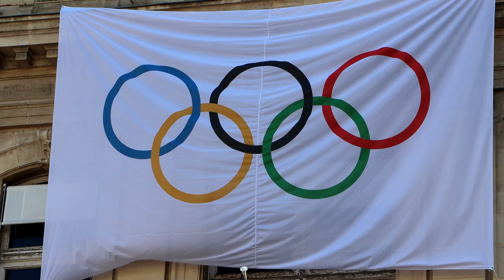𝐋𝐞𝐬 𝐎𝐥𝐲𝐦𝐩𝐢𝐧𝐠'𝐬 𝟐𝟎𝟐𝟑 - 𝐸𝑛 𝑟𝑜𝑢𝑡𝑒 𝑝𝑜𝑢𝑟 𝑙𝑒𝑠 𝐽𝑒𝑢𝑥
Actives la 🔔 pour être au courant dès que je publie une vidéo :-)

2ème édition des Olymping's, organisé par l'Association de Tennis de Table 15 à Paris, avec le soutien du Comité de Paris, la Ligue IDF et la DJS.

L'arrondissement recevra les Jeux Olympiques et Paralympiques en 2024.